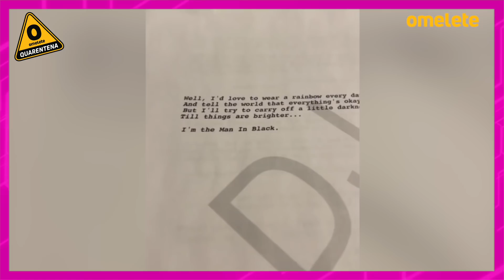NOVA DATA! VIÚVA NEGRA É ADIADO NOVAMENTE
Novo trailer de Godzilla vs Kong aquece para a chegada do Mechagodzilla, The Rock mostra primeiras imagens do roteiro de Adão Negro, ator diz que próximas temporadas de Atlanta precisam superar absurdos do mundo real e Viúva Negra é adiado para julho e terá lançamento simultâneo no Disney+! Tudo isso e mais no Hyperdrive de hije com Load! Confira!

Para saber mais sobre a mega promoção da Harry Potter Store acesse

CRÉDITOS:
Roteiro e Apresentação: Load (loadcomics)
Edição: Lenara Osugui (lenaraosugui)
Identidade Visual: Kaique Vieira, Luiz Torreão e Renan Prestes